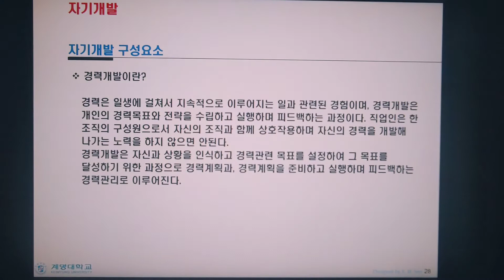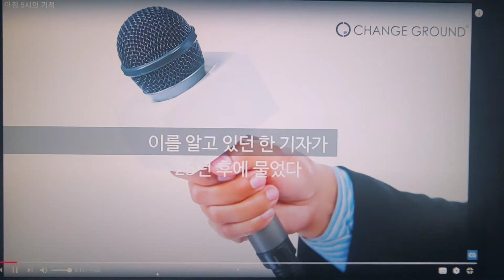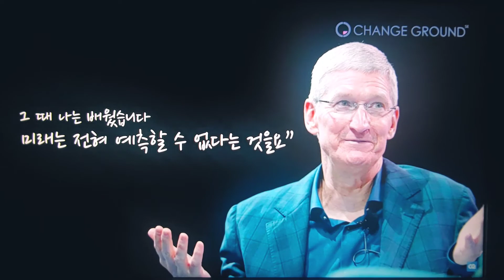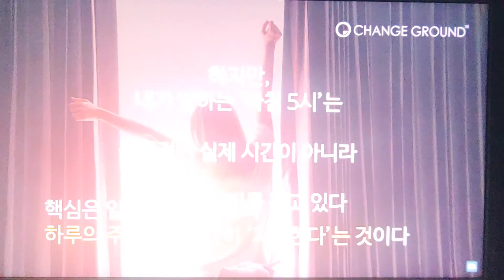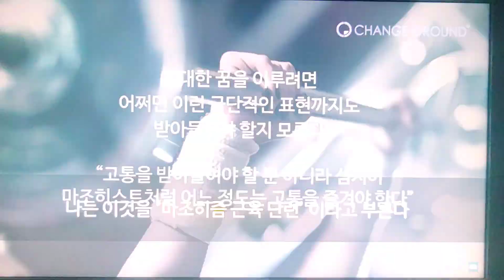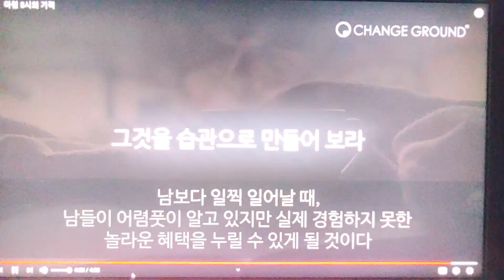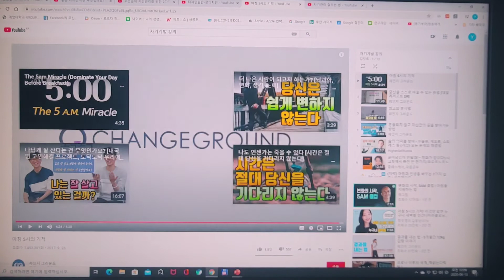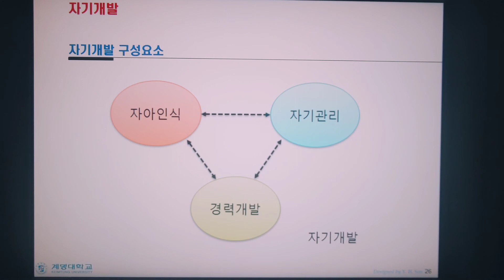자기관리 3